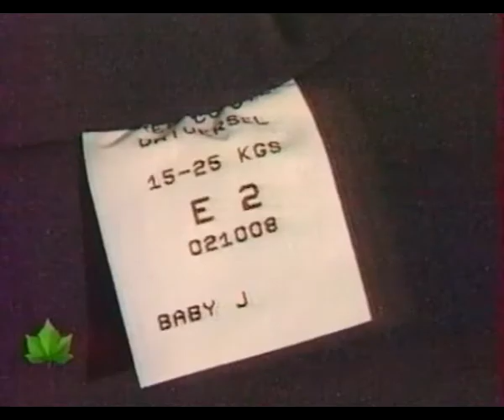SAVOIR PLUS SANTE - SIEGES POUR ENFANTS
REPORTAGE SUR LA SECURITE DES ENFANTS EN VOITURE REALISE PAR GHISLAIN DE VAULX ET DIFFUSE DANS L'EMISSION "SAVOIR PLUS SANTE" (FRANCE 2)